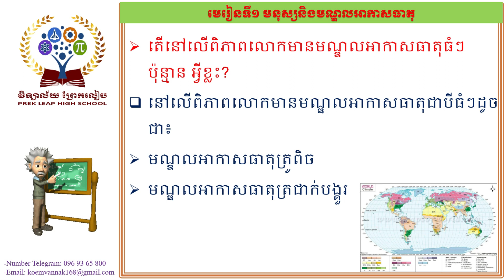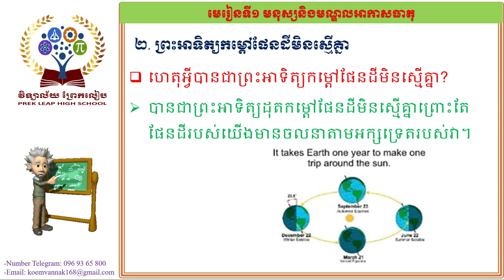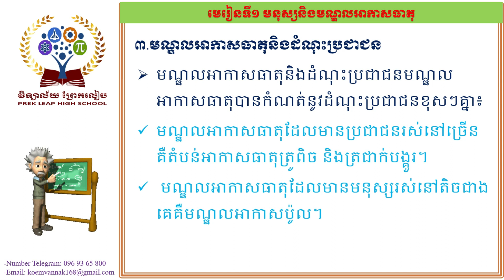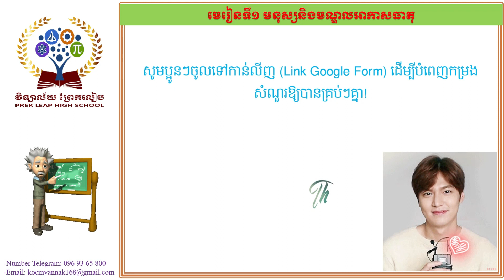មុខវិជ្ជា​ភូមិវិទ្យា ថ្នាក់ទី៧ Week៧#ជំពូក៣#មេរៀនទី១៖មនុស្សនិងមណ្ឌលអាកាសធាតុ(ភាគ២)